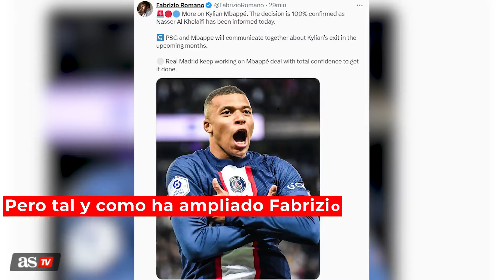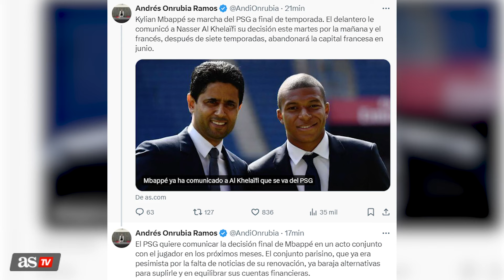OFICIAL: KYLIAN MBAPPÉ DEJA EL PSG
Según ha informado David Ornstein, el jugador francés abandonará el PSG este verano como agente libre. Mbappé ya le ha comunicado a Nasser Al-Khelaïfi su deseo de no continuar en París.